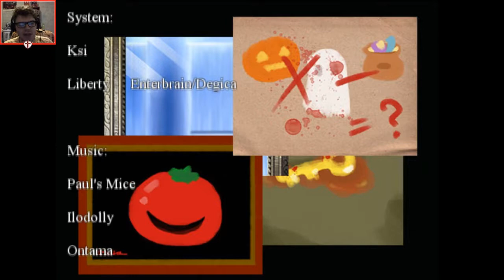The True Ending [Trick or Treat]PT 4 Rpg horror game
2 Girls go out to trick or treat. Then they found themselves treating at the wrong house

Play the game on steam